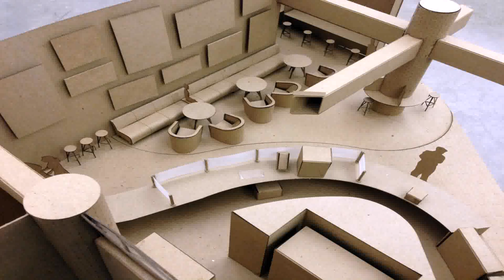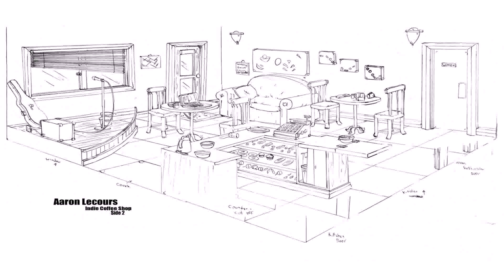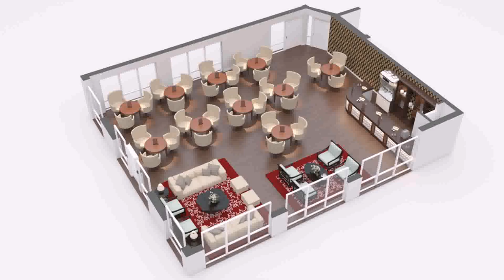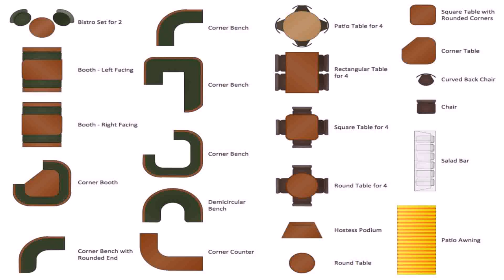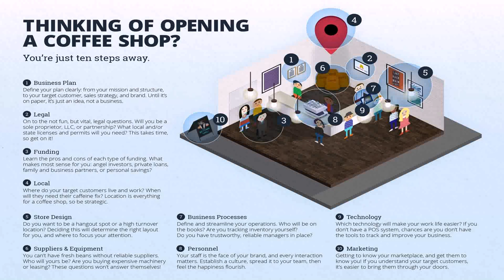Floor Plan For Coffee Shop Small